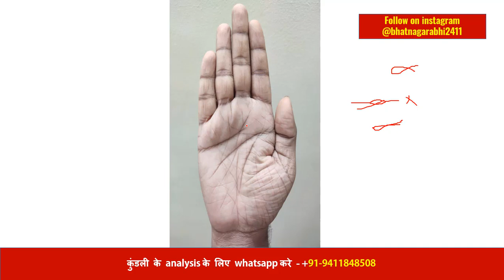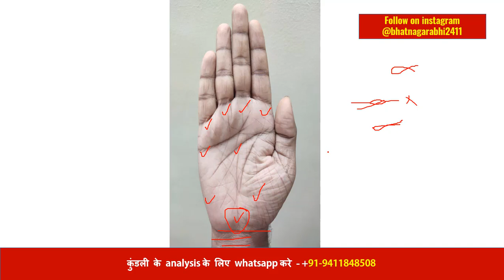मछली चिन्ह आपको बनती है सफल और धनवान | fish sign in palmistry |fish sign in hand